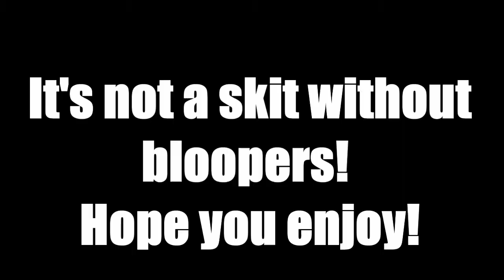What Does MB Stand For? | Skit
Music is used with permission by the artists.

Thanks to my current patron crazypets321!